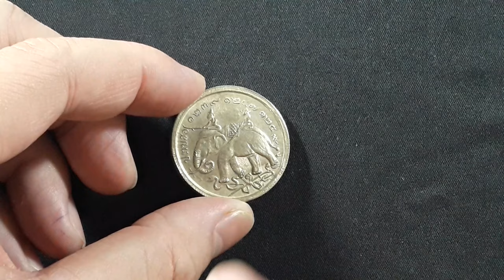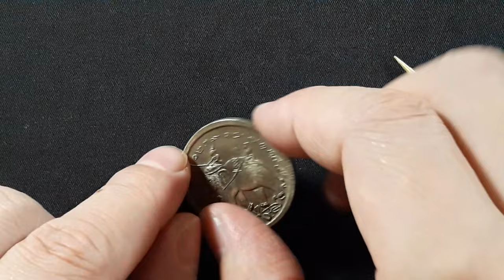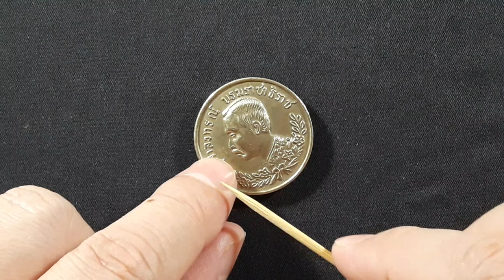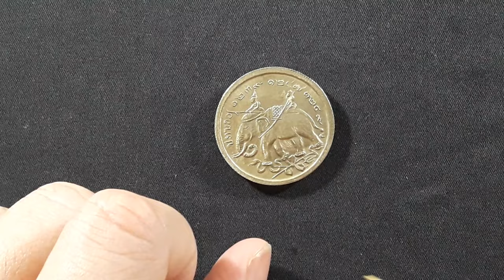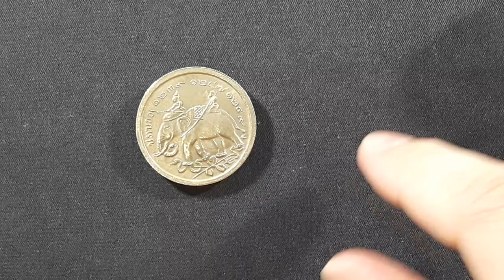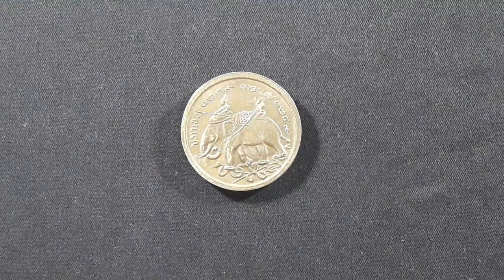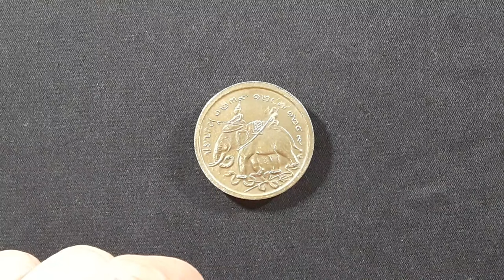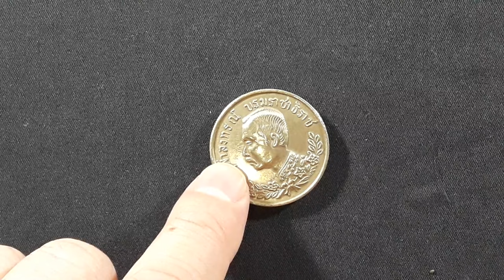EP. 54 - เหรียญปราบฮ่อ เช็คแท้ปลอมง่าย ๆ ได้ที่นี่ !